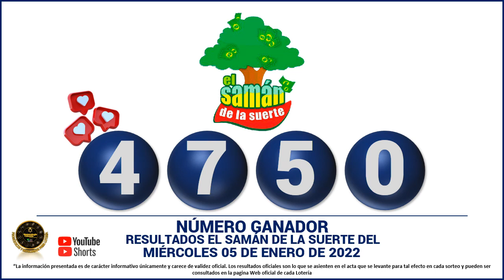Resultados del CHANCE DE LA MAÑANA del Miércoles 05 de enero de 2022 ✅🥇🔥💰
Hola buenas tardes, te presentamos los resultados de las loterías y chances en Colombia, vamos con el Resultados del Chance Chances del día del Miércoles 05 de enero de 2022.

Resultado chance 05 de enero
Resultado chance MIÉRCOLES 05 de enero